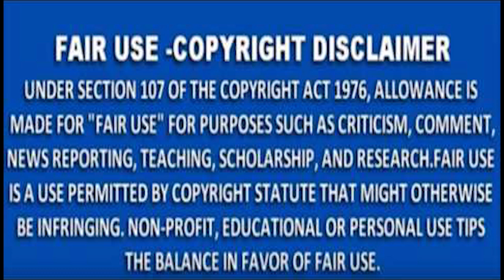MNS NEWS - नागपुर : ट्रक की टक्कर से युवक की दर्दनाक मौत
MNSNEWSLIVE# MNS#MNSNEWS NAGPUR#नागपुर : ट्रक की टक्कर से युवक की दर्दनाक मौत